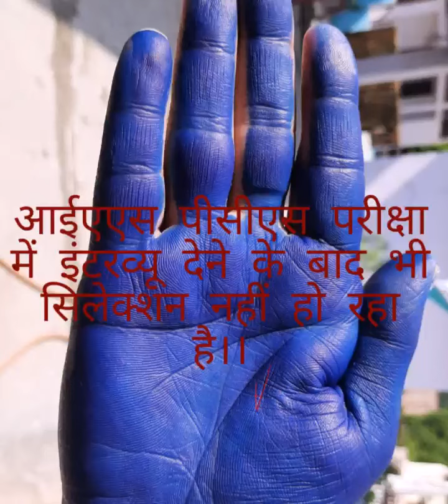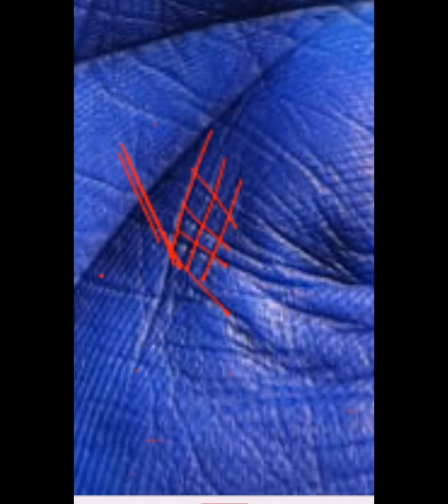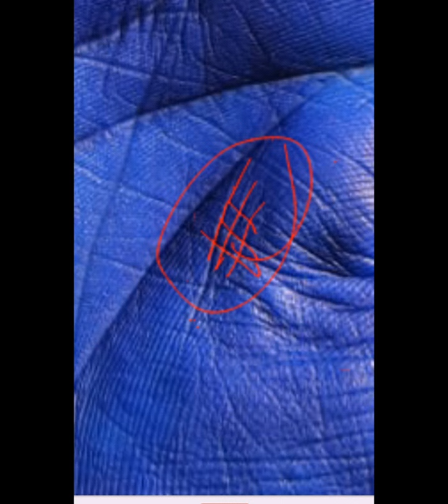hast rekha analysis palmistry reading आईएएस पीसीएस इंटरव्यू देने के बाद भी सिलेक्शन नहीं हो रहा है।।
hast rekha analysis palmistry reading in Hindi Indian palmistry reading palm analysis in Hindi sun line mind line very  lucky sign in hand money triangle money line dhan Rekha ।।
हस्तरेखा से संबंधित जानकारी के लिए हमें व्हाट्सएप करें 🙏
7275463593hast rekha analysis in Hindi
Palm analysis palmistry reading palmistry service sun line hand reading हस्त रेखा ज्ञान  कैसे करें  बहुत लकी हाथ है  क्या करें palm reading hast gyaan life line lucky hand money trigale
 कैसे होता है movie Bollywood song  comedy video top hit song ipl match business gyaan crore pati Kaise baney sex pic hot song latest song ipl match
Best business in Hindi palm analysis in Hindi
Palmistry reading service in Hindi business rekha fish sign  busines idea
free Palm analysis
बहुत अच्छा साइन है करोड़ों कमा सकते हैं ऐसा हाथ बहुत कम लोगों मैं देखा जाता है# बिजनेस लाइन ऐसी होती है विदेश यात्रा के योग होते हैं# खूब पैसा कमाते हैं ऐसे लोग विदेश घूमते हैं# धन की बारिश होती है# बुध रेखा सूर्य रेखा का प्रभाव ऐसा होता है# हस्त रेखा ज्ञान मनी ट्रायंगल सूर्य रेखा का प्रभाव लाखों कमा देता है!
free Palm analysis
whattapp number